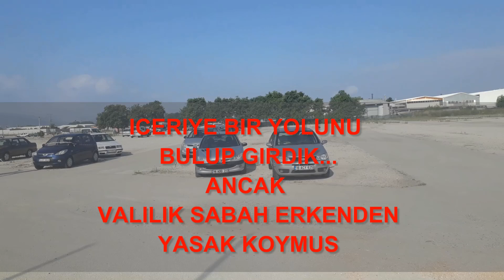2020 BURSA OTO PAZARI 12 TEMMUZ 2020 PAZARA NE OLDU..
2020 BURSA OTO PAZARI 12 TEMMUZ 2020 PAZARA NE OLDU..
izler için arkadaşlar her hafta olduğu gibi bu haftada 1TEMMUZ bursa oto,bursa araba pazarı çekimlerimizi gerçekleştirdik.
fiyatlarda bi artış vardı şimdi üstüne eklenerek devam etmiş
yeni BURSA OTO PAZARI youtube kanalımız ile sizlerle birlikteyiz.

DANIŞMANLIK HZİMETİ

İkinci el oto araştırmaya başladınız ancak ilanlar arasında kayboldunuz. Aklınız karıştı değil mi?
Acaba, satıcının yazdığı herşey doğru mu? Fiyat doğru fiyat mı? Hangi arabayı alacağınızı bilemiyorsunuz.
İkinci el araç almaktan da araştırmaktan da korkmayın. Artık OTOMOBİL MERAKLISI ARDALI var!
Her kafadan bir ses çıkıyor ve bir türlü bütçenize uygun doğru aracı bulamıyorsanız;
Teknik bilgileri hakkında görüş bildirelim.
Size, ikinci el oto alırken başından sonuna kadar yardımcı olalım. Danışmanlık verelim.Sizin istediğiniz veya güvenilir exspertize sokalım hem kafanız rahat olsun hem istediğiniz aracı bulun.
. Gönül rahatlığıyla aracınıza binin.

araç tanıtım videolarımızıda izlemeyi unutmayın.